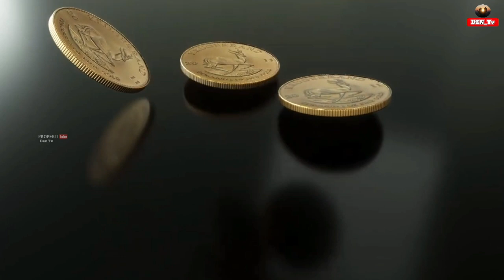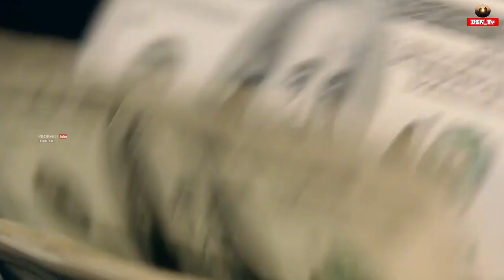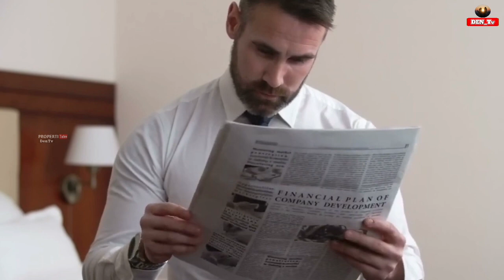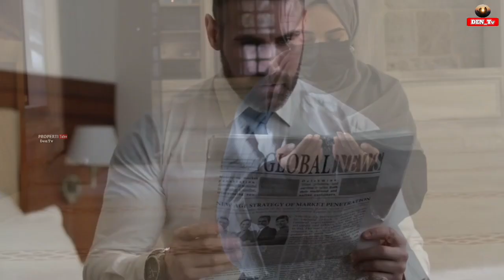15 Tanda Akan Mendapat Rezeki Besar Jika Hewan Ini Masuk Kedalam Rumah | Pertanda Rezeki | Mitos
15 15 Tanda Akan Mendapat Rezeki Besar Jika Hewan Ini Masuk Kedalam Rumah | Pertanda Rezeki | Mitos